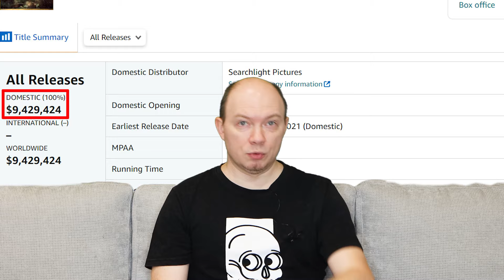Жёсткий нео-нуар с кучей звезд про самое дно карнавального бизнеса от маэстро Гильермо Дель Торо.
Видеообзор на neo-noire экранизацию романа Уильяма Линдсэя Грэшема «Nightmare Alley» от оскароносного мексиканца Гильермо Дель Торо.

Copyright на использованные в видеообзоре фрагменты фильмов, видео и музыкальных произведений принадлежит их создателям.